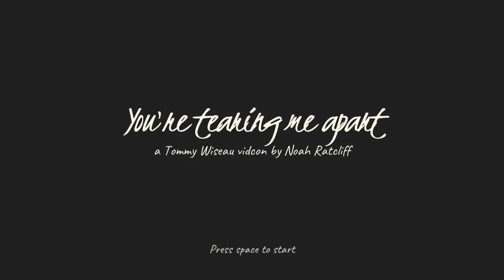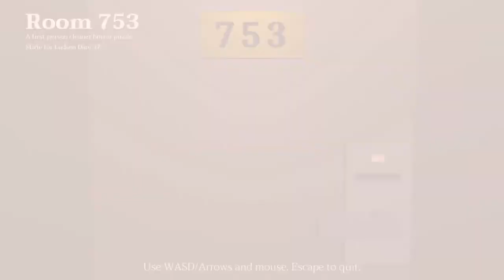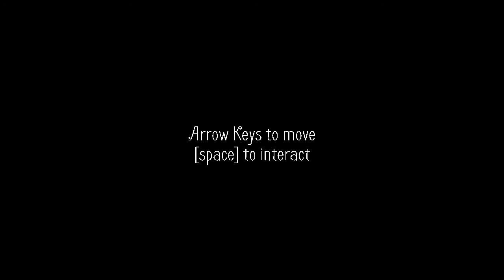Jupi Plays Indie Games: ALL THE INDIE GAMES [Ludum Dare 37] [Part 2]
Basically I wanted to play most of the games that were entered in the Ludum Dare 37, so I did. This is going to be a series of videos showing me playing every game entered on my spreadsheet for about a minute each. The theme is One Room. If you want me to play your game, add it
00:43 - The Evidence Room
02:17 - Breach Lockdown
05:14 - You’re Tearing Me Apart
06:27 - In One Fell Swoop
08:31 - The Wiggle Room
09:57 - One Room Dungeon
11:35 - There is No Room
12:35 - Squiddy
13:57 - Room 753
16:56 - Finding Home